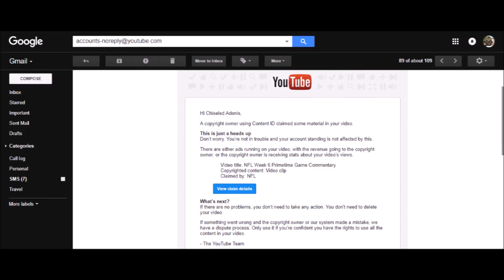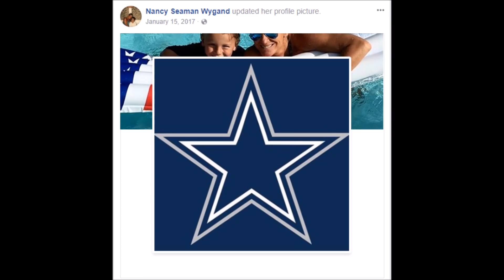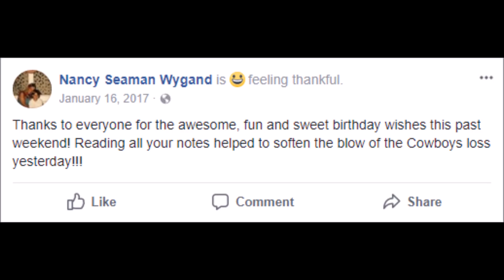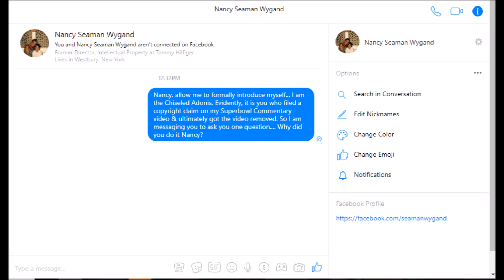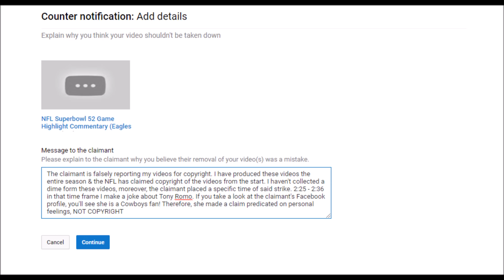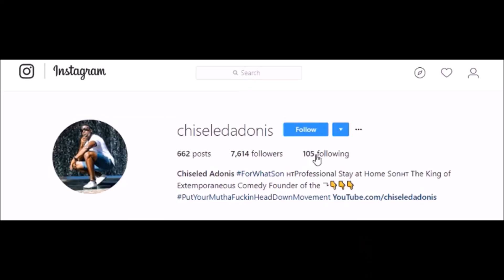My Superbowl Commentary Video Was Taken Down... But Was It The Right Decision?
Stevie Edwards
Gladius et Scutum
UnclePedro
Marc
Highlight Heaven
Sean Garten
Sergio Garza
Joshua Biegel-Bonilla
Ronryan
Nathan Munoz
Carlos Briley
Julian Schmitt
Jesse Hutchins
RAF
Jack Gietzen
Lucas Furtado
Austin Clemons

I'm a bid nosed Haitian blooded loud mouth New Yorker with an opinion & a twisted sense of humor. I'm never after to say what's on my mind & more importantly I can out funny anybody on the planet.